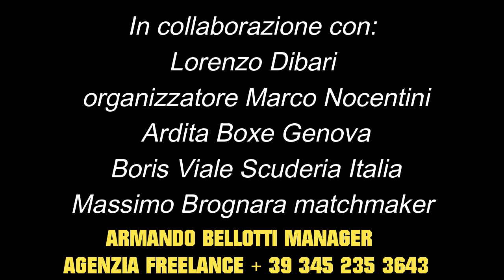Francesco Zambarino vs Aziz El Ghouyal (PROMO )